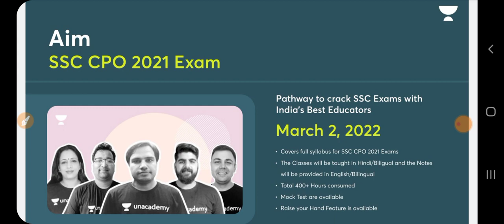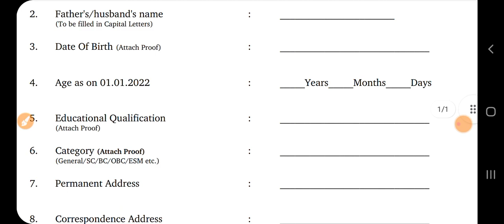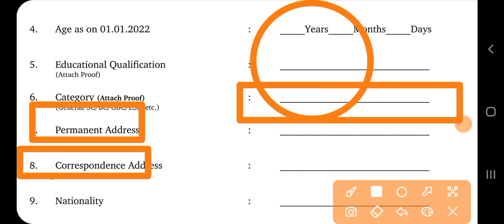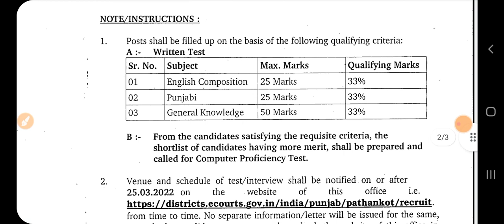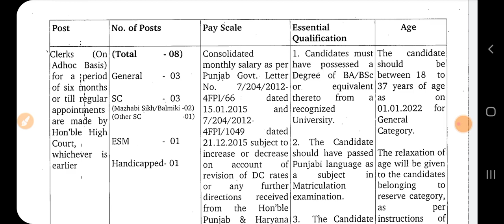ਵੱਡੀ ਖੁਸ਼ਖਬਰੀ | Punjab New Recruitment 2022 | Punjab Govt Jobs March 2022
Punjab Recruitment 2022 | Jobs In Punjab March 2022 | Latest Punjab recruitment 2022

Punjab Clerk Recruitment Applicatiin Form & Notification :-

Govt Jobs Best Study Material 👇

1.

2.

3. Punjab Patwari Agriculture(Top 500 MCQ)

4. Best Punjab GK Book for all Punjab Govt Exams-Pdf

6. India GK(1000+ Mcqs)-Specially for Govt Exams